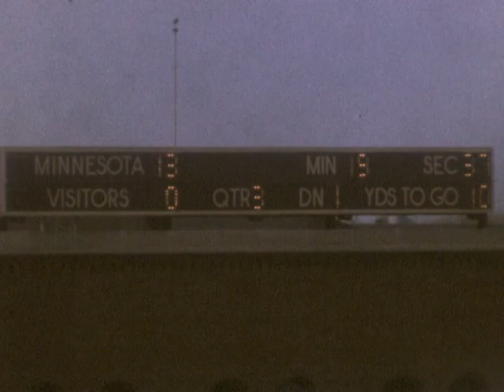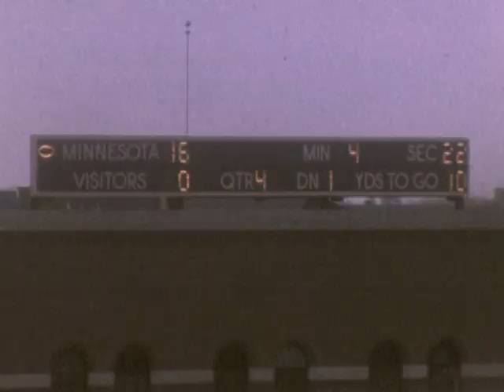1977 Minnesota Gophers vs Michigan #2